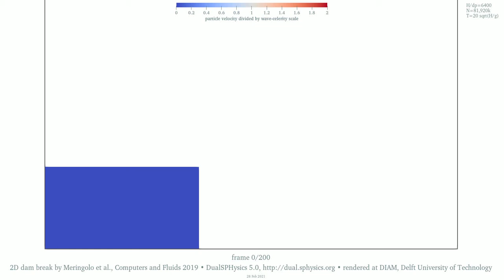The 2D dam-break benchmark dataset • velocity • 82M particles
WHAT CAN I SEE HERE? • The shading displays the magnitude of the dimensionless velocity • The velocity scale is the celerity of a free-surface disturbance in shallow water • Note that the range of the colour bar is shorter than the actual range of values • The ratio between the initial water height and the initial particle spacing is 6400 • The fluid particle count is 81,920,000

Dataset information • Name: "[1] Highest-resolution SPH simulations of a 2D dam-break flow against a vertical wall. Output data for H/dx=6400, 82M fluid particles" • Size: 512 GiB, 549 GB • DOI